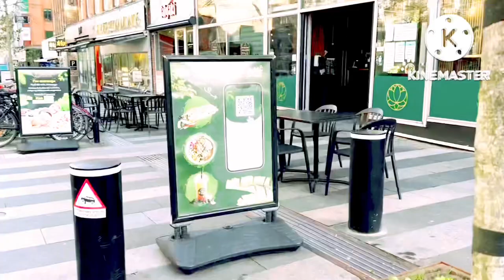A Daytrip To Aarhus ❤️🇩🇰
This short video is all about my
daytrip to Aarhus - meeting a friend, having lunch, shopping & strolling around the city.

Thanks everyone for watching. Its highly appreciated.
Take good care always. God bless everyone+ ❤️